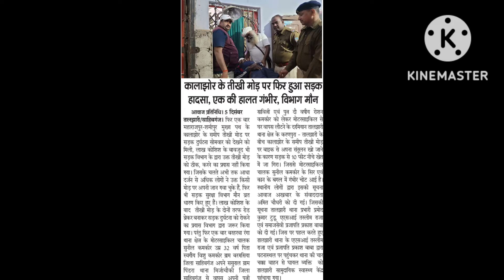December 6, 2022 सड़क सुरक्षा जीवन का पालन करें सुरक्षित घर पहुंचे